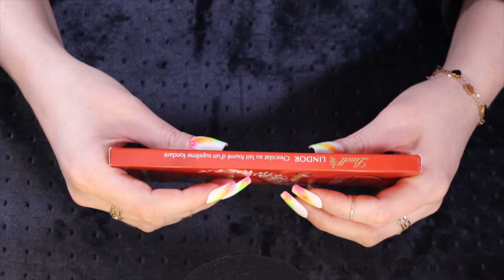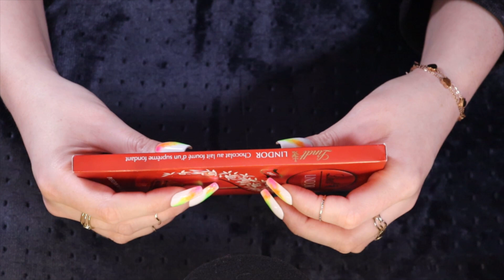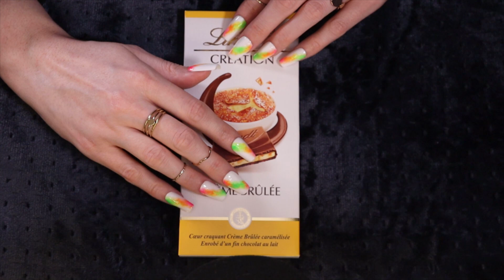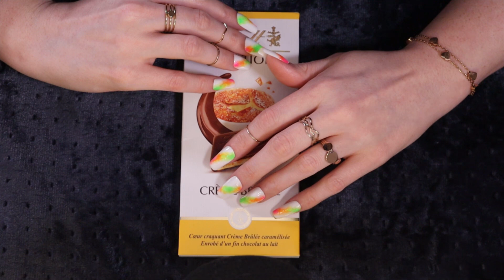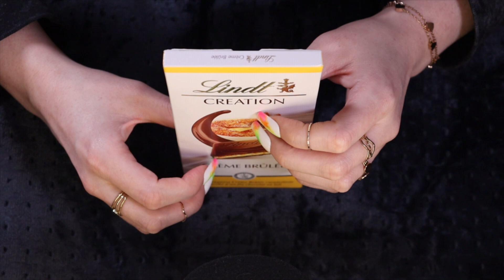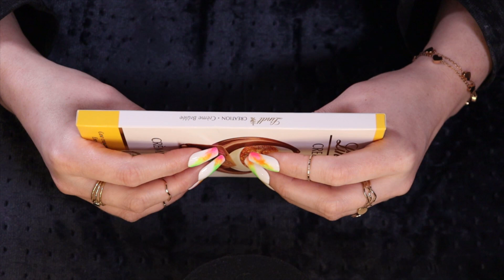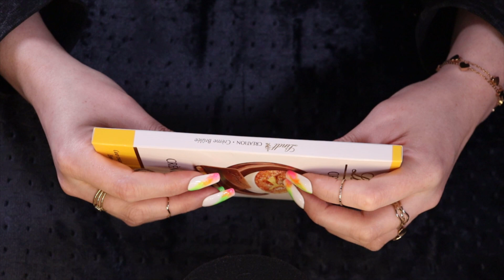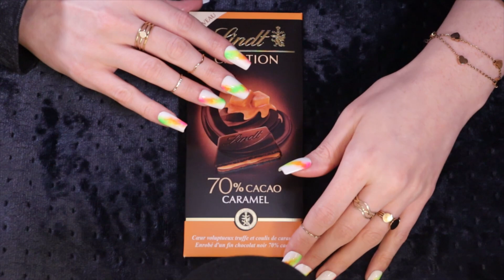ASMR Gentle chocolate bar tapping (🎧 NO TALKING, slow tapping)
I'm really enjoying gentle slow tapping at the moment & you guys seemed to be too, enjoy the sounds :)

Like my springtime nails? Get some personalised press-ons here;

00:00 No talking preview & channel intro
00:37 Tapping on Lindt Lindor Lait
06:54 Tapping on Lindt Creation Crème Brûlée
13:59 Tapping on Lindt Creation Caramel